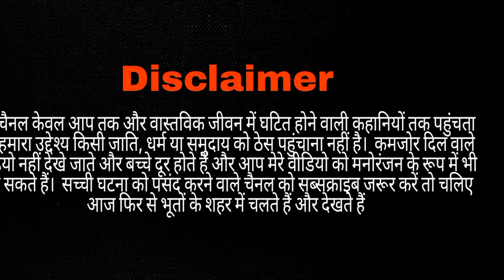Danish Zahen की आत्मा से बात करना पड़ा भारी बाबा जी ने बताया आखिरी रास्ता ???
Fo